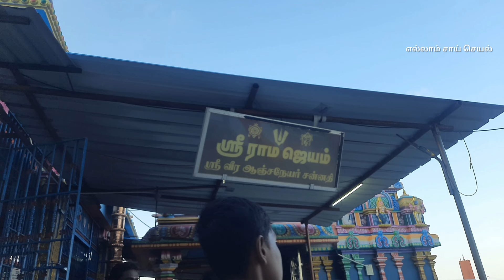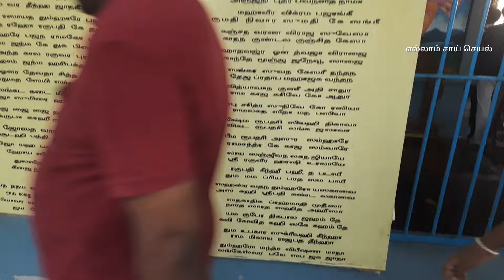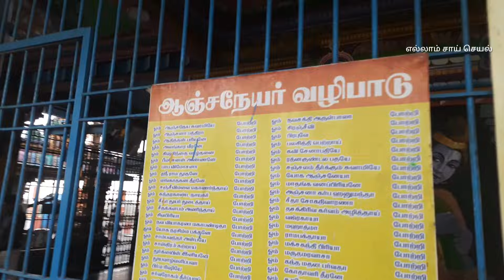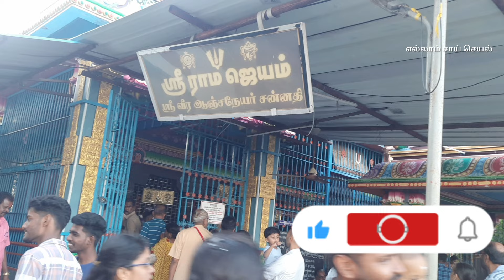நினைத்ததை நிறைவேற்றி தரும் வீர ஆஞ்சநேயர்